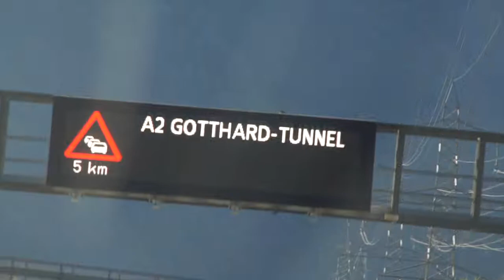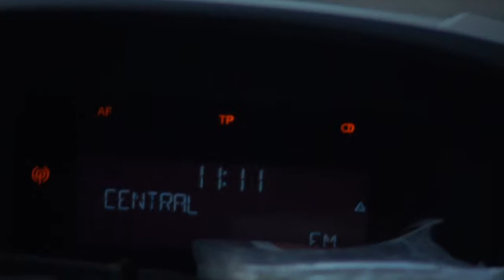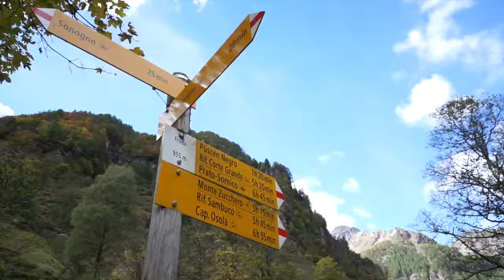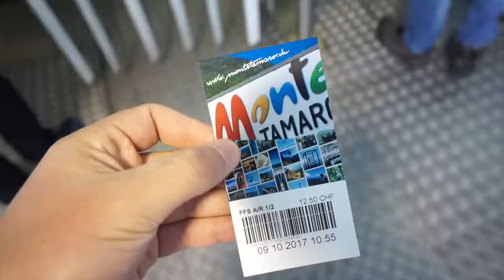ticino - LDP MOVIES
A travel video from Ticino
Shot on Sony a6000 / Sony 10-18 f4